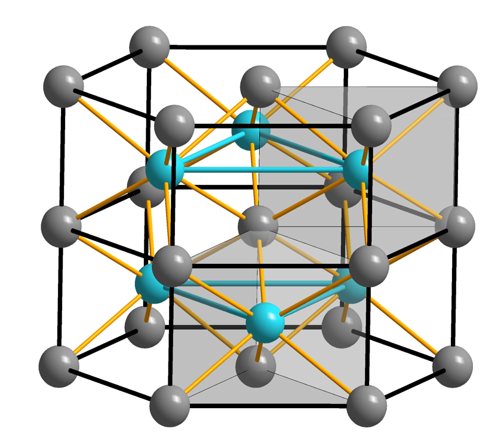Iron(II) sulfide | Wikipedia audio article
This is an audio version of the Wikipedia Article:
Iron(II) sulfide

SUMMARY
Iron(II) sulfide or ferrous sulfide  (Br.E. sulphide) is one of a family chemical compounds and minerals with the approximate formula FeS. Iron sulfides are often iron-deficient non-stoichiometric.  All are black, water-insoluble solids.